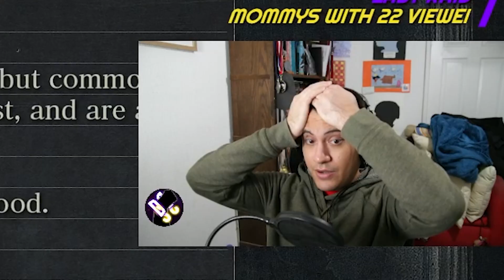It Took Me FOREVER To Get Past THIS Bloodborne Area | Even MORE Bloodborne Best Moments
Laser beams, witches, elevator shafts, THE WHOLE NINE YARDS!

Follow me on almost everything!